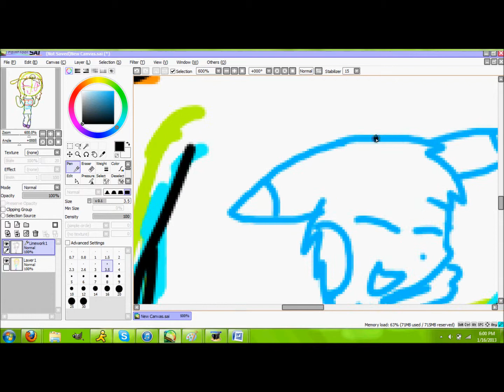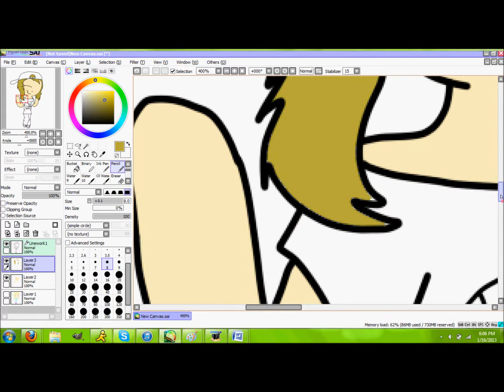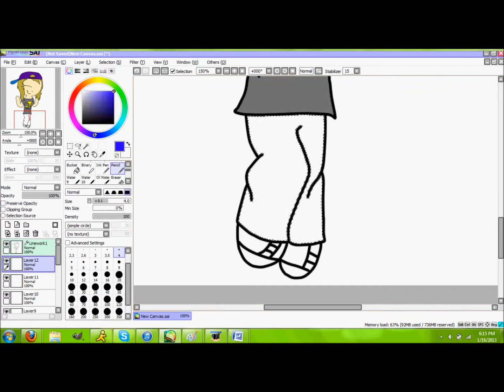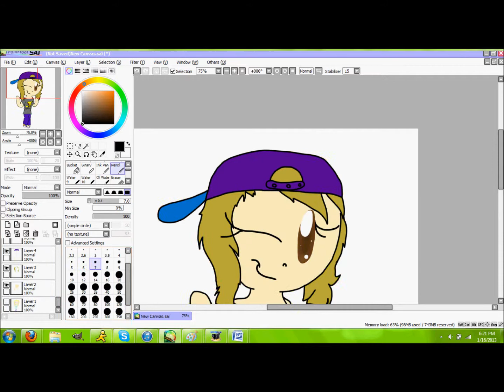Chibi Lisa Speedpaint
Got to finish Lisa's chibi~ This is for my Pokemon buddeh, Lisa. X3